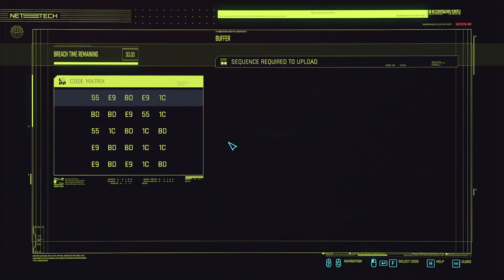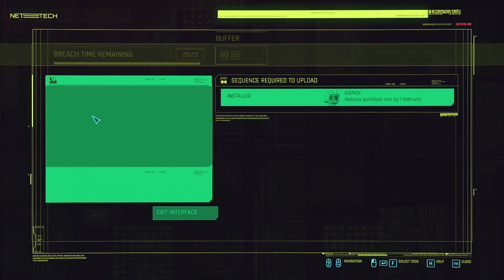Cyberpunk 2077 | Part 9 | Corporate patricide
Cyberpunk 2077 lets play on PC

Monitor stand
Mouse Mat
Boom Arm
Camera Lens